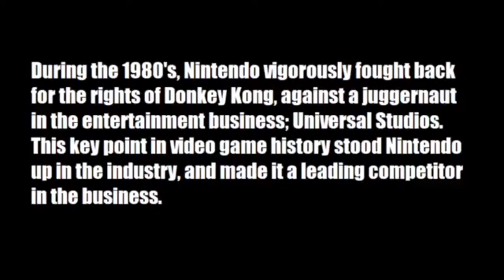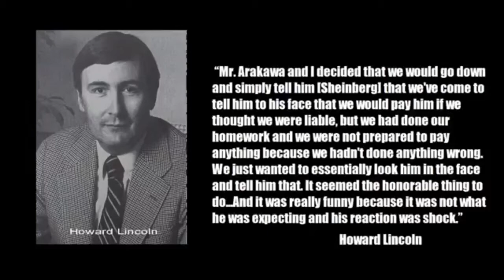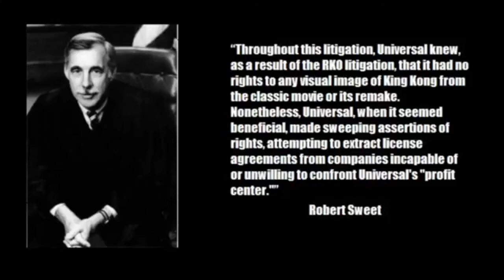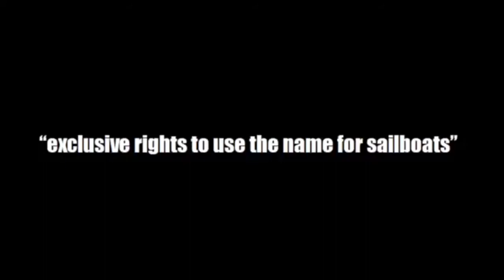FIGHT OF THE KONGS: UPDATED REGIONALS EDITION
Hey guys! Guess what?

I MADE IT TO REGIONALS!!

Yes, this amazing documentary made it to regionals.. so i had to make an updated version of the original. Some changes include:
- The transition music doesn’t blow your eardrums when its played on a big screen with speakers
- Missing photo in Section 3 is now filled
- messed up a line where I said “Sweet ruled AGAINST Nintendo” where I supposed to say “Sweet ruled against UNIVERSAL”

And many more! Thank you all for the overwhelming support on this amazing project, i am very thankful that i made it this far.

bare knuckles 10 is coming i swear